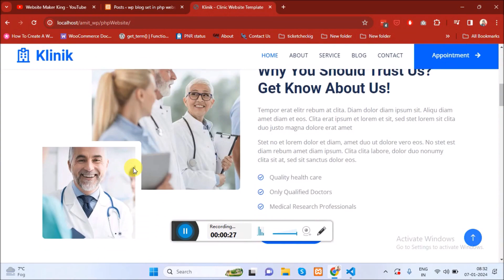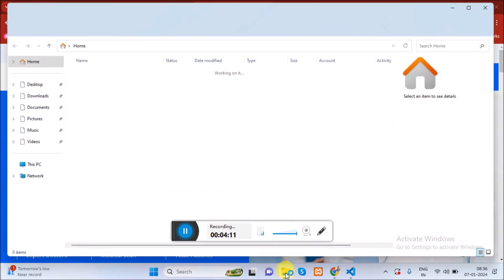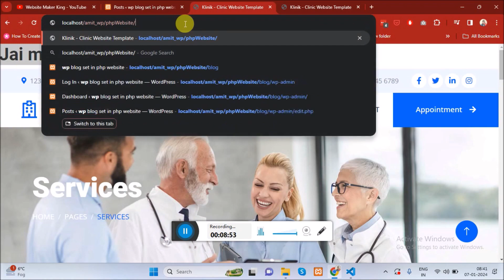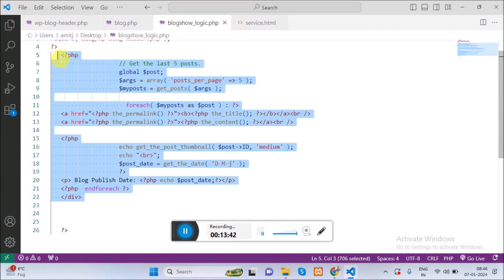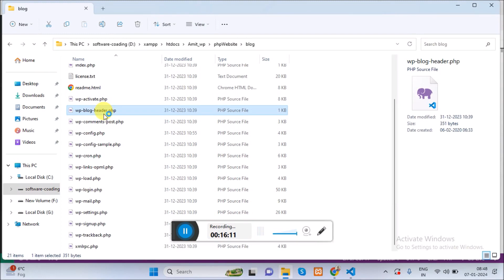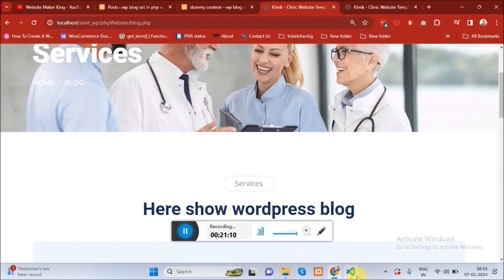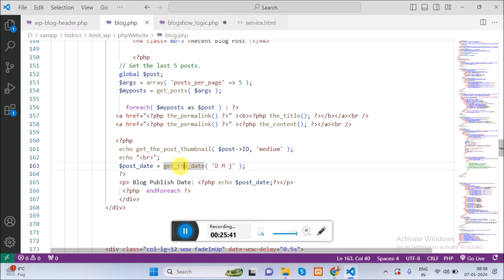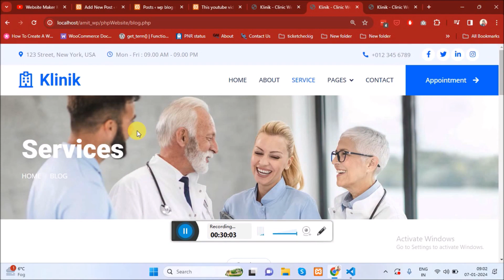How to export Wordpress Blog on PHP Website ? | PHP वेबसाइट में वर्डप्रेस ब्लॉग का उपयोग कैसे करें ?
How to export Wordpress Blog on PHP Website ?
PHP वेबसाइट में वर्डप्रेस ब्लॉग का उपयोग कैसे करें
Export Wordpress website in Php website

We are proving a complete website development series for villagers and fresher . The website making king  has provided A to Z  website solution in Hindi , Language .
We are providing a affordable Price website in an India , for more details website my